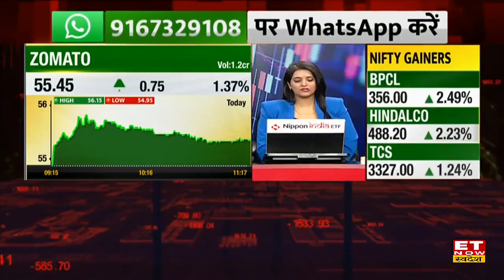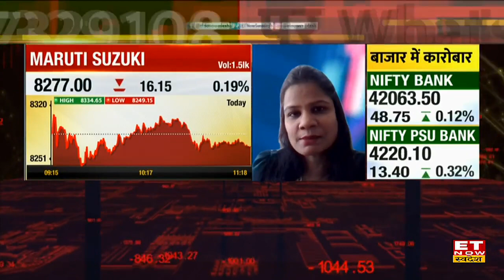Auto Expo 2023 : Maruti Suzuki ने concept electric car eVX से उठाया पर्दा, जाने क्या है खासियत ?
Maruti Suzuki Electric SUV EVX: मारुति ने अपनी पहली इलेक्ट्रिक कॉसेप्ट कारSUV EVX के साथ छलांग लगते हुए, Expo में धमाके दर एंट्री कर दी. कंपनी इस इलेक्ट्रिक SUV को 2025 तक भारतीय सड़कों पर उतरेगी इसमें 60kwh बैटरी पैक है और जिसके लिए कंपनी ने 550 km रेंज के दावे की पेशकश की है.